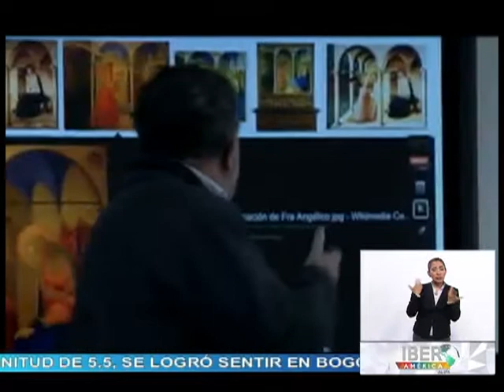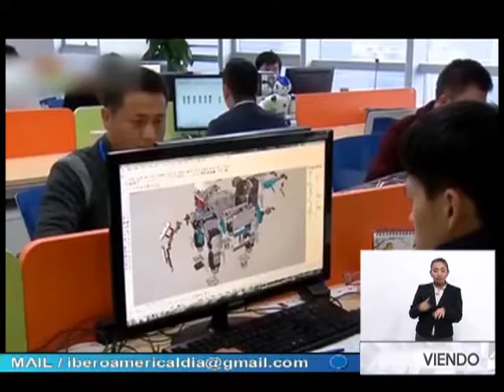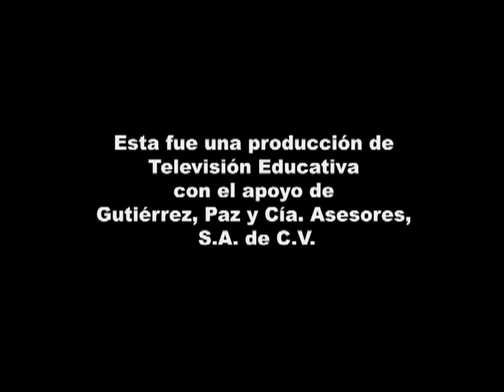Noticiero Iberoamérica Al Día 24/01/19